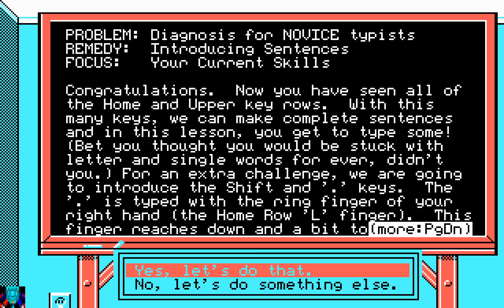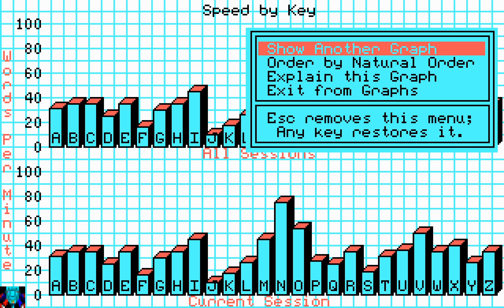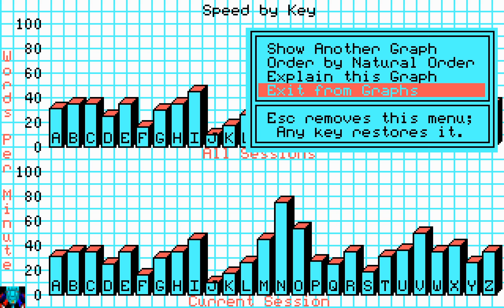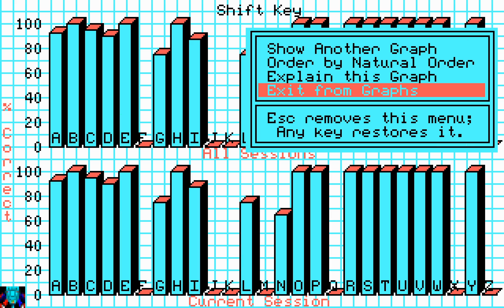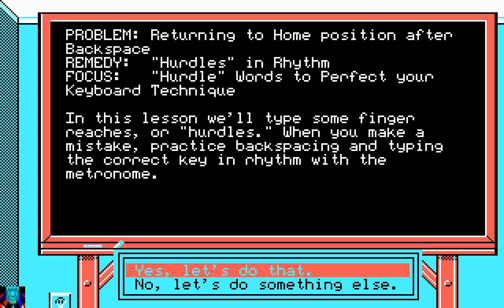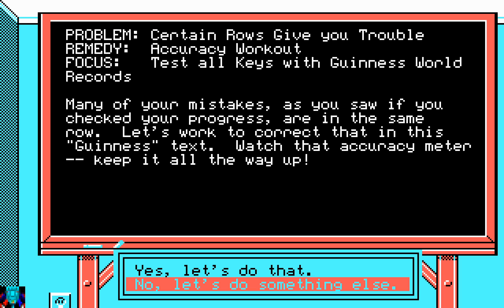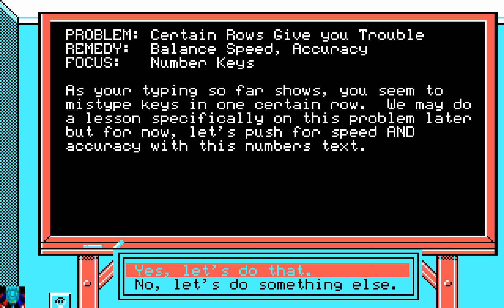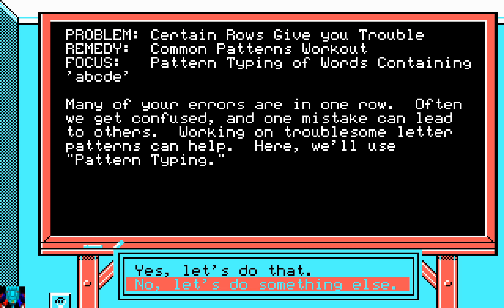DOS Game: Mavis Beacon Teaches Typing (1987 Software Toolworks, Inc.)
A Typing game that teaches you typing through various lessons which first begans with ASDF keys using the standand QWERTY keyboard before advancing to next level. The hand and keyboard and text are shown in the game. The graphs also shows your progress. Multiple settings of gameplays can be adjusted. Also in the game is the arcade present in which you should type as fast as possible to win the race of drivers of different skills. The skills of drivers and speed of typing are increased from level to level.

Played and recorded on DOSBox 0.74.